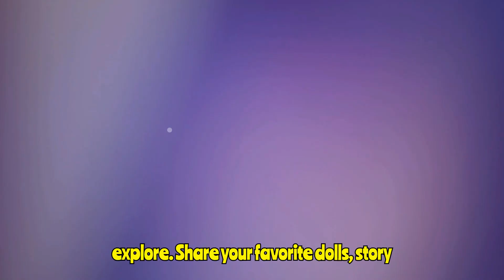Celebrating Girls Across Time A Look at American Girl Culture Made with Clipchamp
beginner guide to play Golf

Other's Video